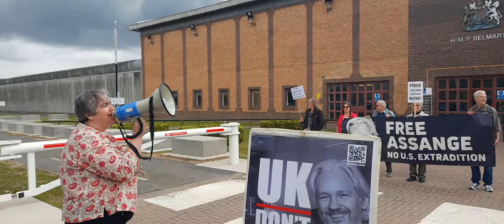UK's Gitmo, HMP Belmarsh Hears Emmy Butlin Outrage at Barbaric Treatment of JulianAssange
7 May 2022 JADC's Emmy Butlin Calls on Home Secretary Priti Patel to FreeJulianAssange at UK's Guantanamo Bay, HMP Belmarsh

contd...